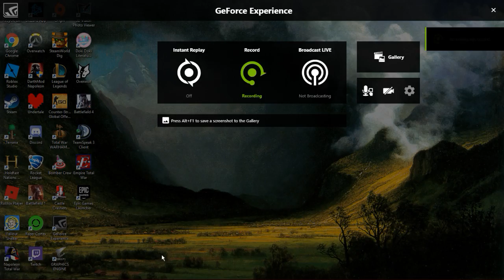Holdfast Gameplay: France!